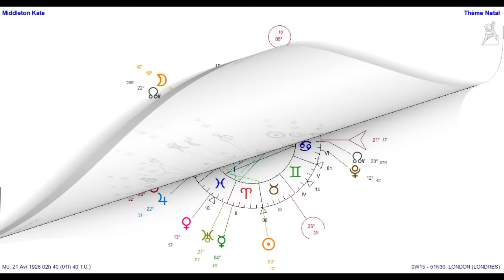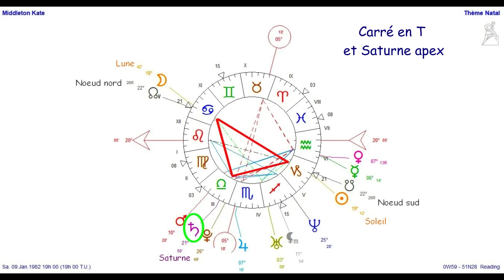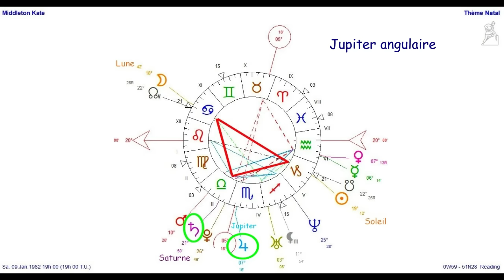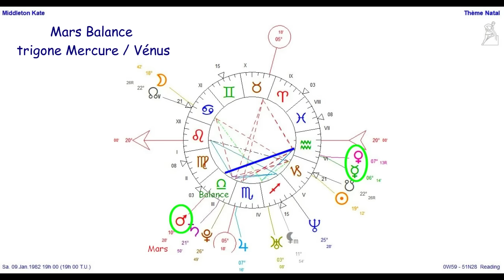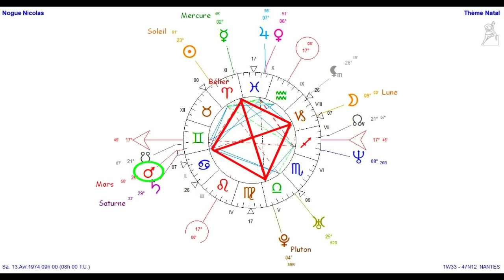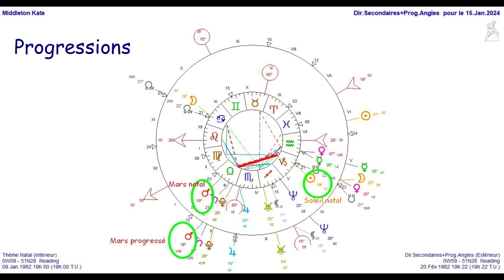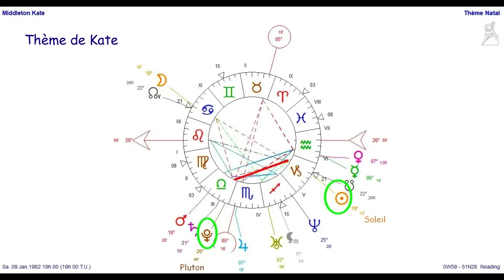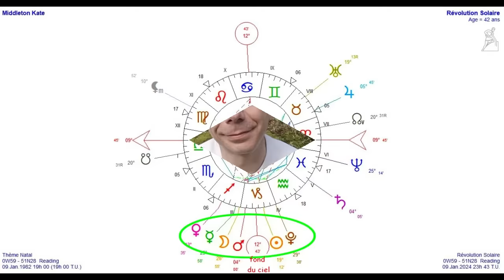Kate Middleton : les origines du mal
Etude du thème astral de la princesse de Galles, de ses directions secondaires, progressions et révolutions solaires.

Kate Middleton vient d'annoncer qu'elle était atteinte d'un cancer. Dans cette vidéo j'émets une hypothèse sur l'origine possible de sa maladie au vu de de l'actualisation de son thème astral par les progressions, transits et révolution solaire.

Pour toute demande de consultation concernant votre thème astral ou une étude prévisionnelle sur l'année à venir, vous pouvez me contacter à et voir les modalités sur mon